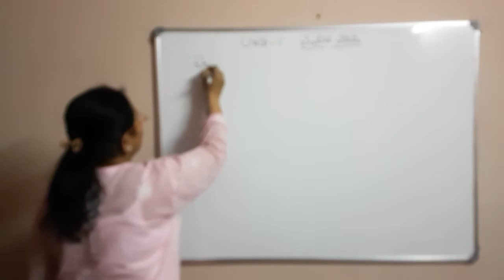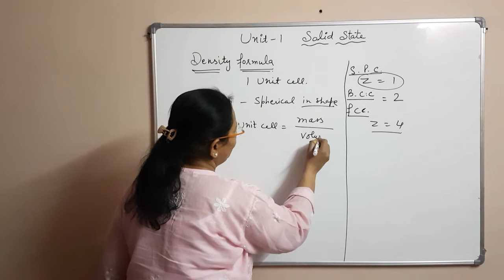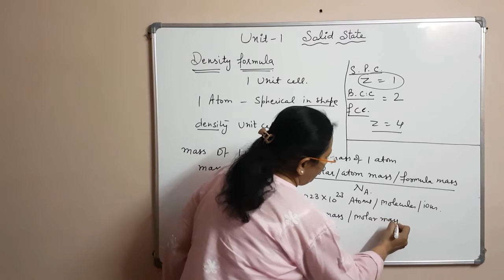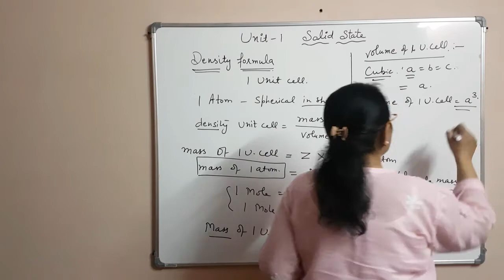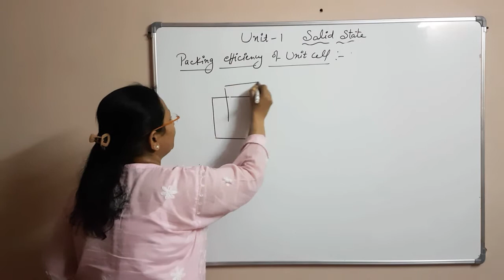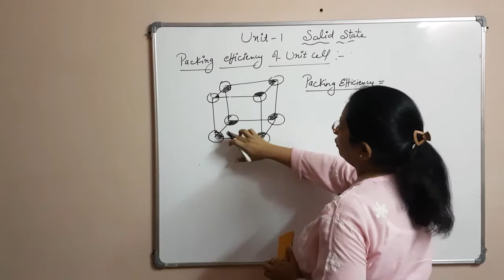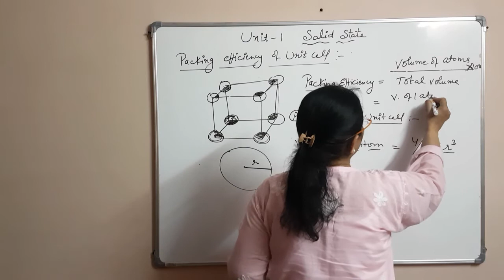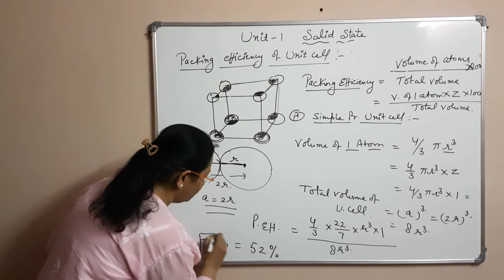Class 12th-Chemistry-chapter 1-part 4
In this video various topics from chapter 1 continued from previous videos are explained thoroughly.